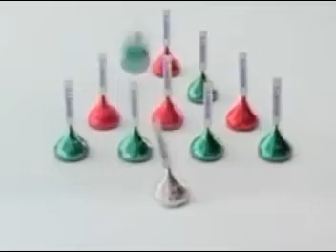The Holiday Special